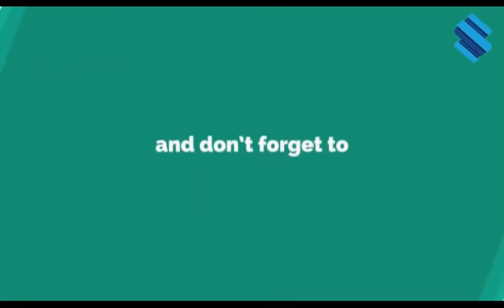Sexy Butt Lifter Control Panties Seamless High Waist Tummy Control Enhance Hip Shaper Butt Lifter Sh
This Channel intended to inspire women fashionably, and here I make Educational and Entertainment vlogs. So Hope you enjoyed all my content.

I discover body positive models and use their fashion ideas a means to inspire and motivate women of all body types to be comfortable and proud of their body.